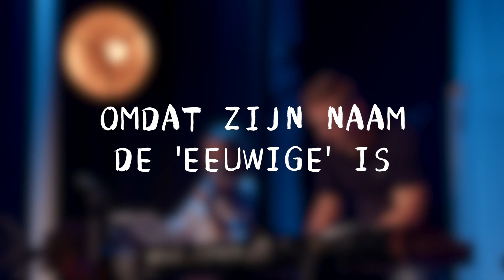Omdat Zijn naam 'de Eeuwige' is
Dit lied is een vertaling van 'Ancient of Days' door CityAlight. We zijn Arjan Wouters dankbaar voor het prachtige arrangement en Gerco Guijt voor de vertaling.

Help ons in de missie 'om God te verheerlijken, Jezus te volgen en je naaste te dienen'!